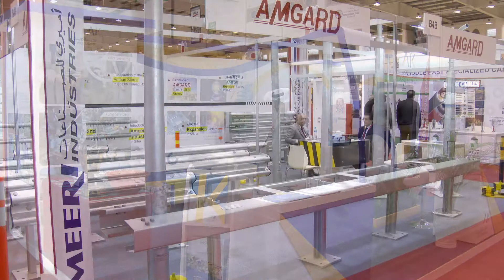Gulf Industry Fair 2016 Highlight Preview